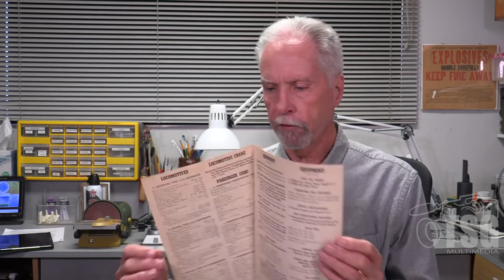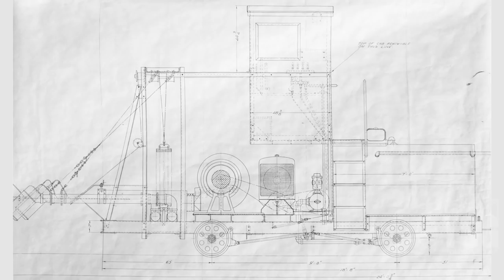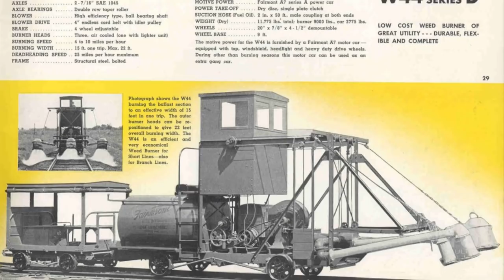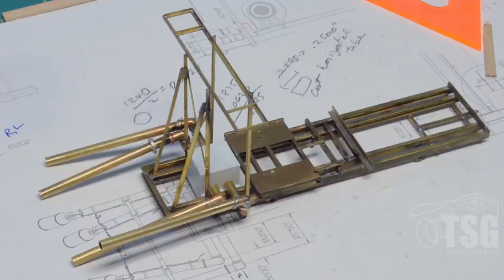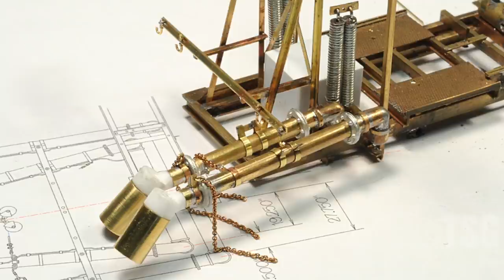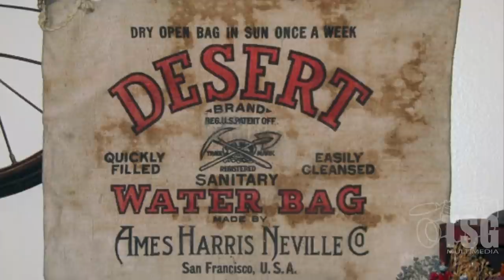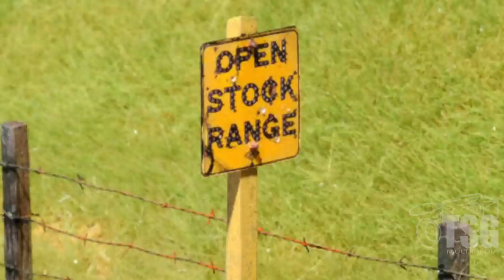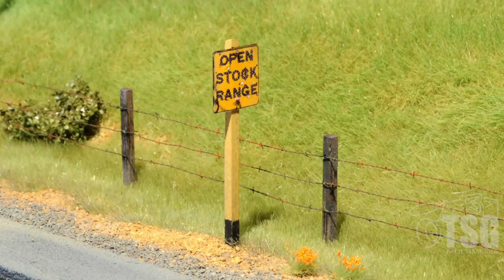Model Railroading with Jack Burgess Proto:48 Scratch Built Weed Burner Train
In this episode of Model Railroading with Jack Burgess, we take a look at the most amazing and unusual scratch-built piece of railroading equipment I think I have ever seen. It's called a weed burner, and the YV had one. They didn't get it until after 1939, so it couldn't go on the layout. So, what to do? Build it in O Scale, of course!

In this video, Jack shares not only how he built the Fairmont weed burner itself, but also the supporting vehicles that were all part of the weed burning operation. This is capped off with some discussion about a diorama that these models were displayed on.